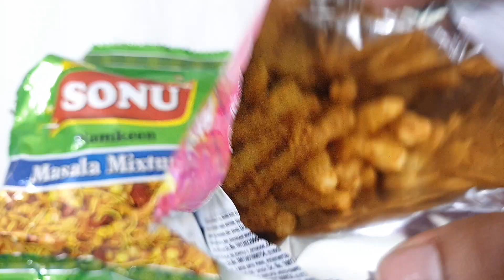Bingo tedhe medhe kurkure unpacking video